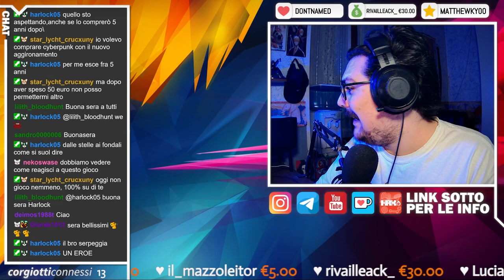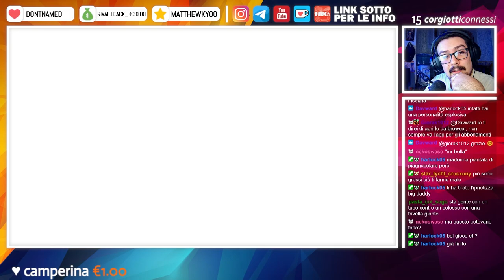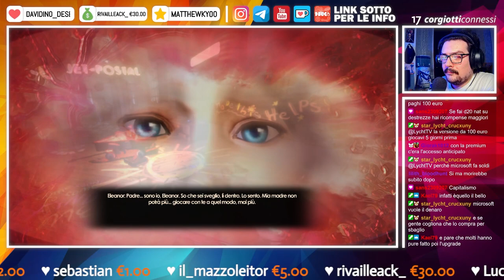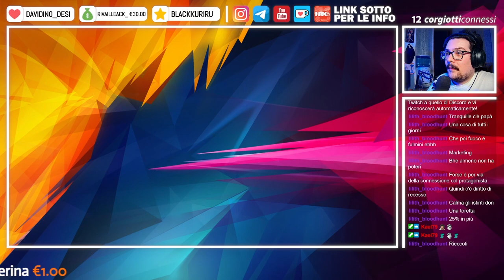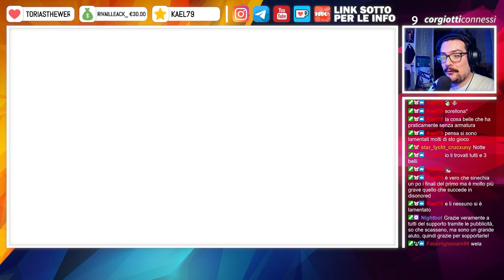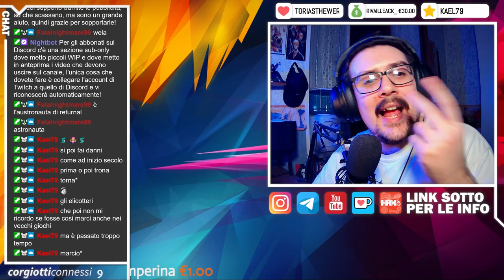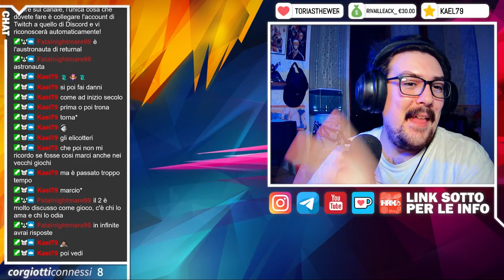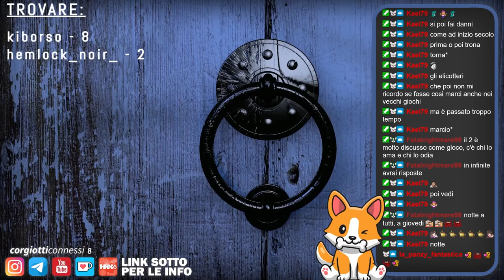🔴 BioShock 2: Remastered | Blind-Run & PC [1]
𝗖𝗔𝗣𝗜𝗧𝗢𝗟𝗜 𝗩𝗜𝗗𝗘𝗢:
❙ 00:00:00 - Intro
❙ 00:07:15 - Gameplay
❙ 03:28:10 - Outro